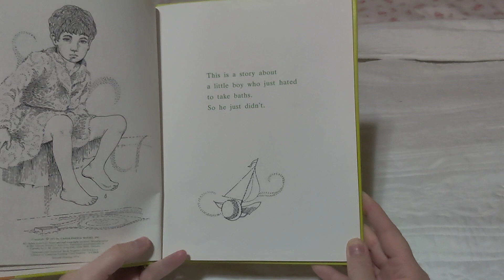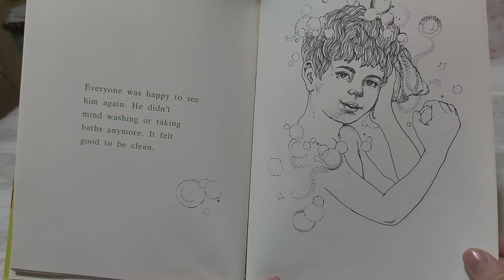"The Dirty Boy" by Robert Kavet (Read Aloud)